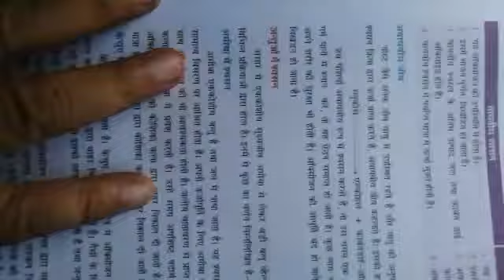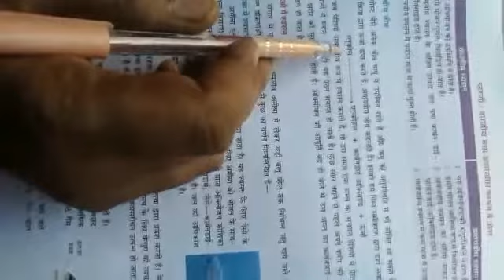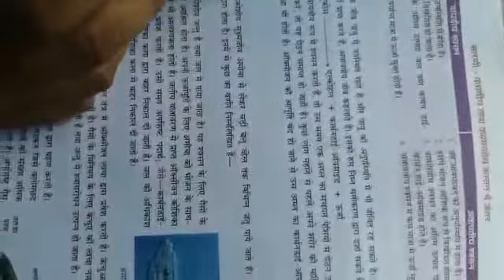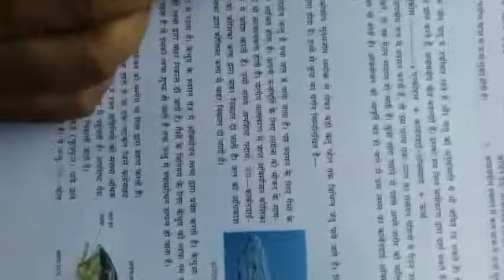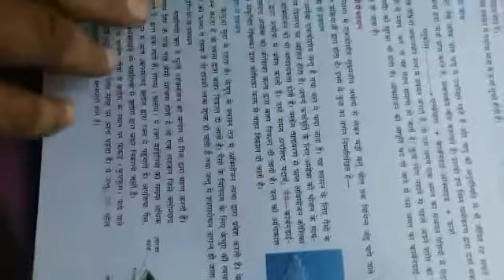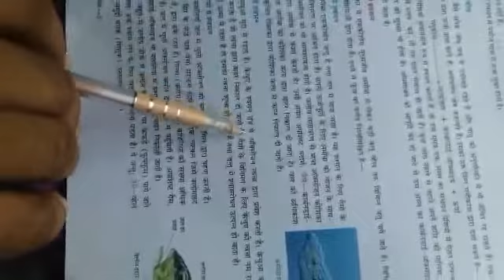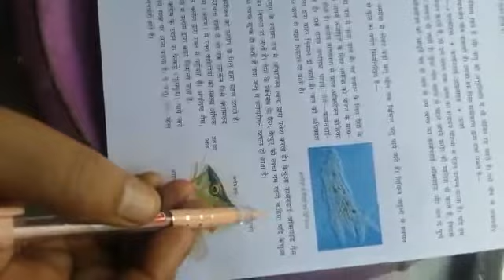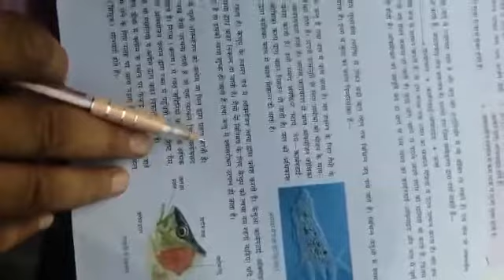SSMIC,class-7th,science, chapter-1 (part-2)